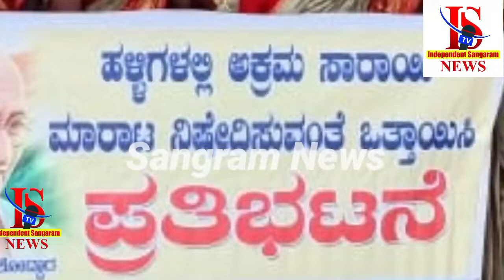ಜಿಲ್ಲಾಧಿಕಾರಿ ಆಗಮಿಸುತ್ತಿದ್ದಂತೆ ಪ್ರತಿಭಟನೆ | ಹನುಮಂತ ಜಯಂತಿ ಪ್ರಮುಖ ಓಣಿಗಳಲ್ಲಿ ಆಚರಣೆ |Sangram News Dharwad